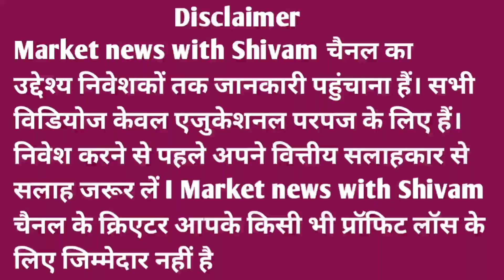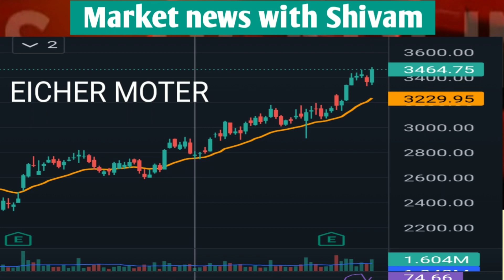Eicher moter share latest news today 23 August 2022, जाने स्टॉक पर एक्सपर्ट की राय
today stock market latest news
today BankNifty view
Today Nifty view